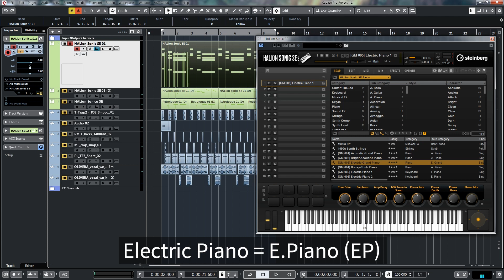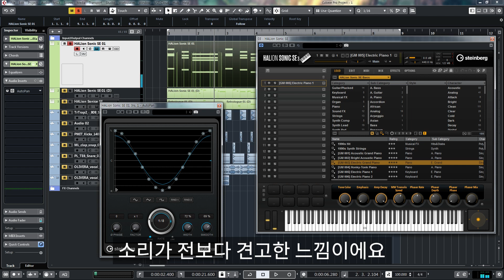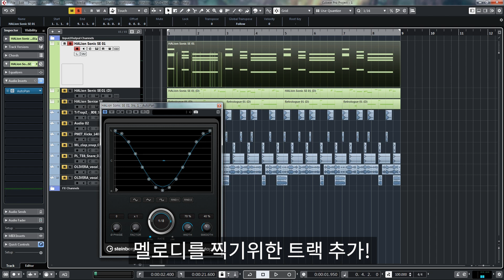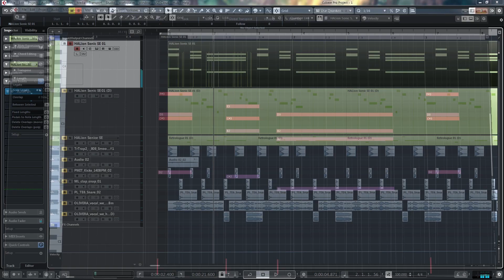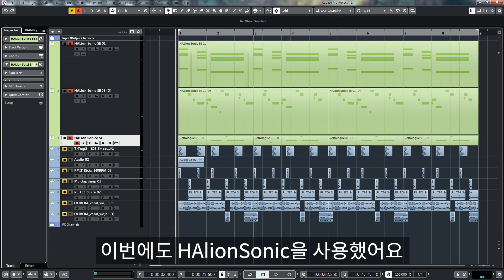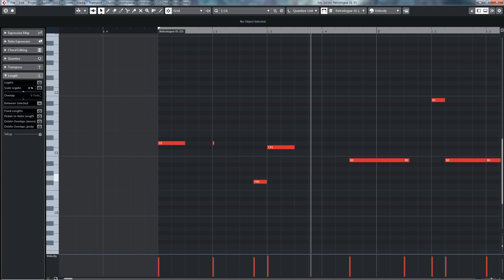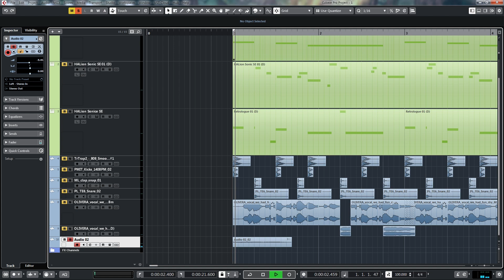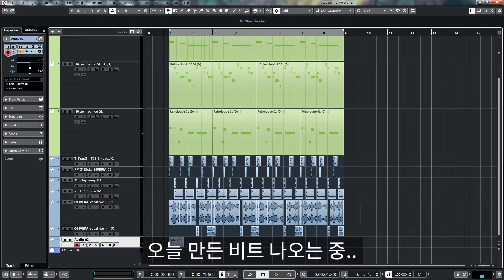[큐베이스 강좌] 카페 분위기나는 힙합 비트 만들기 (Feat. 내장악기) 히트메이커 #21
■ 히트메이커 구독하즈아!